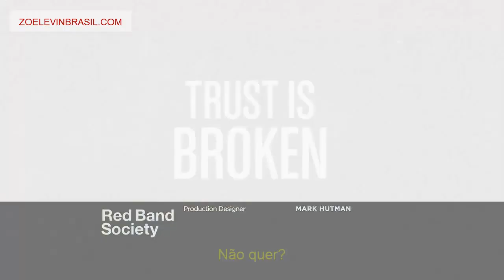1x07 de Red Band Society (Know Thyself ) - Promo LEGENDADA